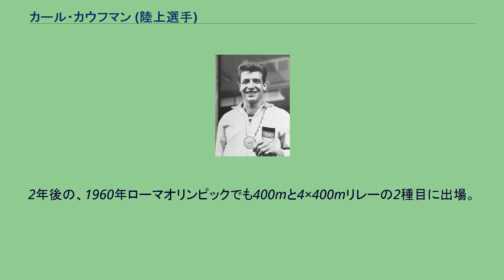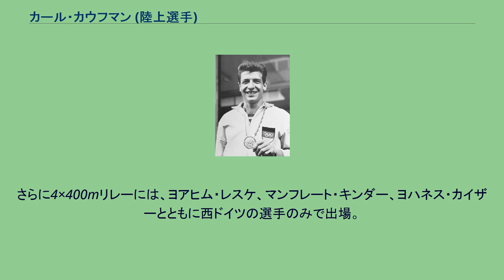カール・カウフマン (陸上選手)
カール・カウフマン (Carl Kaufmann、1936年3月25日 - 2008年9月1日)は、旧西ドイツの陸上競技選手。
1960年ローマオリンピックの銀メダリストである。
カウフマンは、父親がニューヨークで働いていた関係で1936年にニューヨークで生まれた。
第二次世界大戦が勃発した当時はドイツにいたため、アメリカに戻ることができず、ドイツ(戦後は西ドイツ)のカールスルーエで育った。
カウフマンは1958年のヨーロッパ選手権には、400mと4×400mリレーに出場し、400mでは3位に入った同じ西ドイツのカール＝フリードリッヒ・ハースと同タイムながら惜しくも4位。
4×400mリレーでは銀メダルを獲得。
2年後の、1960年ローマオリンピックでも400mと4×400mリレーの2種目に出場。
400m走ではアメリカのオーティス・デービスと激戦の末、44.9と史上初めて45秒の壁を破る世界新記録を出すも、デービスと着差があり銀メダルとなった。
さらに4×400mリレーには、ヨアヒム・レスケ、マンフレート・キンダー、ヨハネス・カイザーとともに西ドイツの選手のみで出場。
アメリカに次いで銀メダルを獲得した。